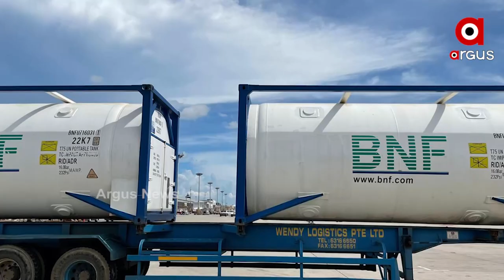ଜୀବନ ରକ୍ଷା କିରୁଛି ରାଉରକେଲା ଷ୍ଟିଲ୍ ପ୍ଲାଣ୍ଟ | Rourkela steel plant comes to rescue during COVID crisis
Rourkela steel plant provides oxygen within the State and outside too.

ରାଜ୍ୟ ଗୁ଼ଡିକୁ ଅମ୍ଲଜାନ ଯୋଗାଇବାରେ ପ୍ରଣଦାତା ସାଜିଛି ରାଉରକେଲା ଷ୍ଟିଲ୍ ପ୍ଲାଣ୍ଟ। ଏ ଯାଏଁ ଦେଲାଣି ୮ ହଜାର ଟନର ମେଡିକାଲ ଅକ୍ସିଜେନ୍।